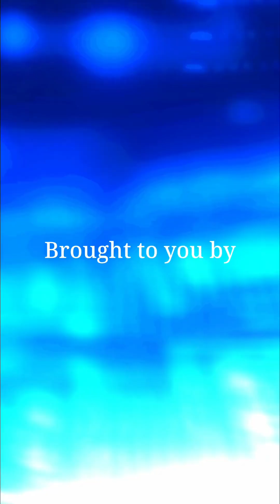AI Superintelligence: Will It Surpass Us by 2035?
By 2035, AI could be 10,000 times smarter than humans, according to SoftBank CEO Masayoshi Son. Artificial super intelligence (ASI) is predicted to surpass human intelligence, changing everything we know. Son is betting big on AI's potential to solve global problems.